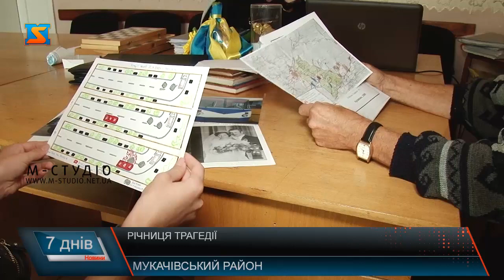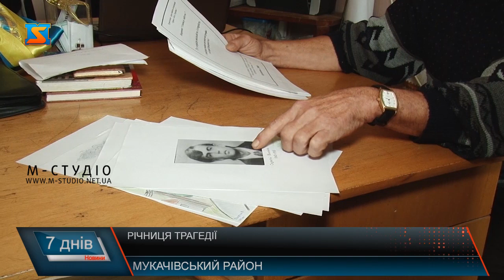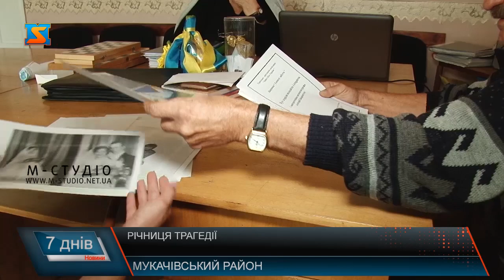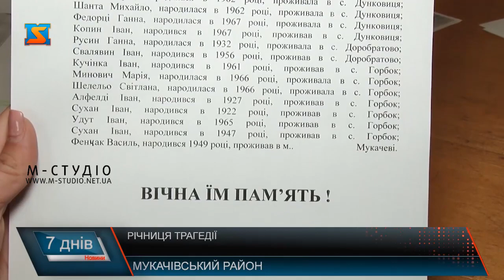Річниця трагедії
Минуло вже 36 років з часу, коли 22 вересня 1983 року наша область здригнулись від катастрофи, яка сталася в селі Залужжя, що на Мукачівщині. Тоді на крутому повороті автобус сполученням «Мукачево – Арданово» зіштохнувся з цистерною, в якій перевозили меблевий лак. Пасажирський автобус вмить спалахнув. Вогонь забрав життя 29 закарпатців, більшості з них ще не було навіть 18 років.